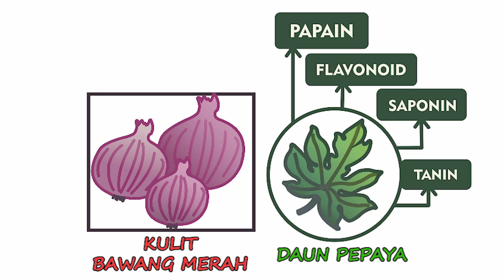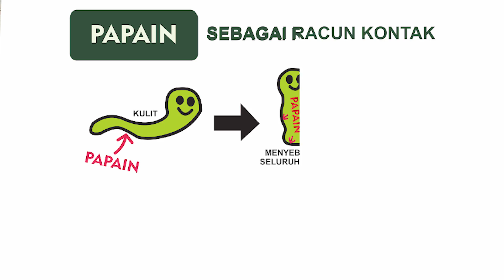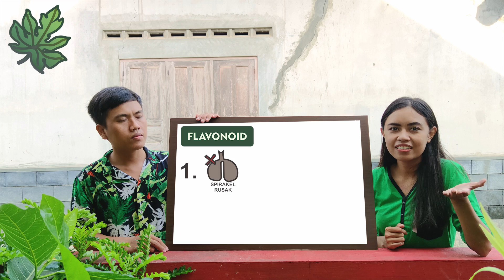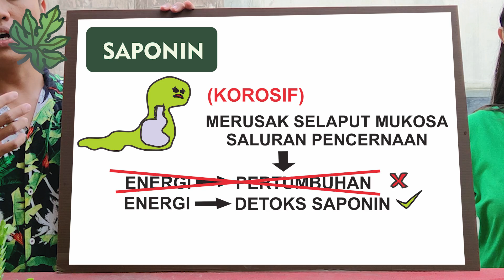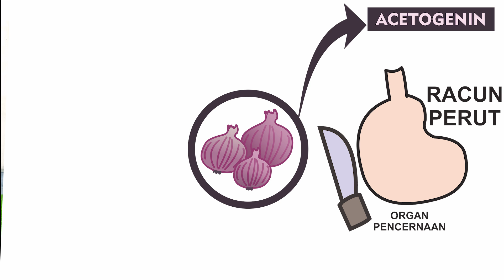Membuat Pestisida Organik Alami, AMPUH, MURAH, dan TERBUKTI BERHASIL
Video pembuatan pestisida organik / pestisida nabati / biopestisida yang TERBUKTI AMPUH dan MANJUR. Bukti nyata terlihat pada kondisi BEFORE dan AFTER tanaman yang terserang hama setelah disemprotkan pestisida nabati yang terdapat pada video.

LENGKAP DENGAN:
- Cara pembuatan pestisida organik / nabati / alami
- Cara pengaplikasian pestisida
- Perbandingan yang digunakan
- Hasil pengaplikasian pada tanaman cabai, terong, dan tomat (BEFORE AFTER)
- Penjelasan kandungan daun pepaya dan kulit bawang merah yang ampuh untuk mengusir dan membunuh hama
- Kelebihan pestisida nabati dan Saran

Bahan (untuk takaran/jumlah yang digunakan terdapat pada video)
- Limbah kulit bawang merah
- Daun pepaya
- Air

Pada awal penyemprotan seperti hari ke-1 dan 2 hasilnya belum terlalu terlihat teman-teman, tapi setelah beberapa hari kemudian, hama tampak mulai menghilang dan enggan untuk kembali datang ke tanaman kita. Pada 1 minggu setelah pengaplikasin (2hari sekali), hama pada tanaman sudah hampir tidak ada lagi, pertumbuhan tanaman juga semakin membaik.

Semoga video ini bisa bermanfaat untuk teman-teman sekalian. Terkhusus teman-teman yang sedang mengalami kendala serangan hama.

Kalau teman-teman ingin berdiskusi bisa langsung tuliskan di kolom komentar juga yaaa 😊

“Semangat terus untuk petani Indonesia”.
“Anak muda mari bertani karena petani kita butuh generasi”.
Terimakasih untuk dukungan kalian dan telah menonton video kami. “Tidak ada yang sempurna, tapi kami akan terus belajar"